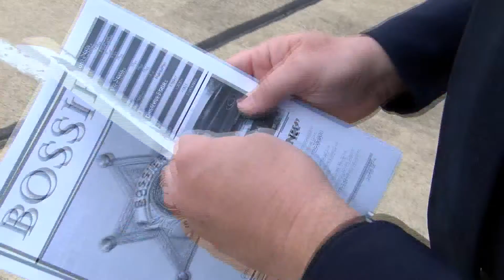Bossier Parish Sheriff's office 2017-18 annnual report